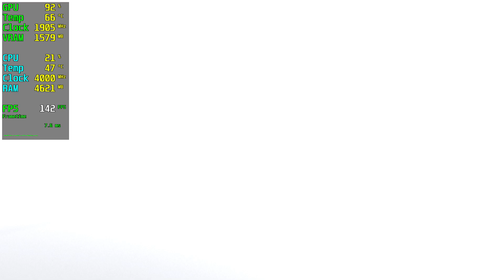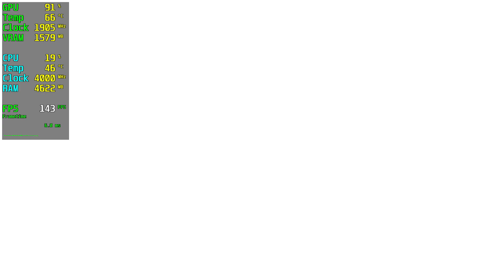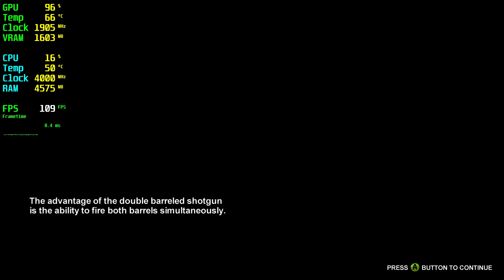Metro 2033 GTX 1660 Tİ - 1080p Ultra,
🔧SPECS🔧
◾️Asus GEFORCE GTX 1660 Tİ 6GB GDDR6 192bit DX12
◾️M2.SSD1:240GB (Windows)
◾️M2.SSD2:2TB (Games)